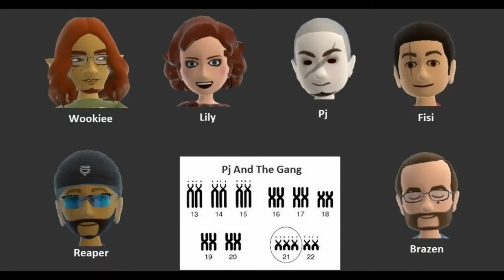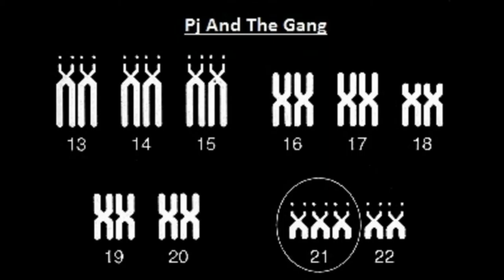58. Japanese Beetle Battle - GO!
Place your bets! Orange VS Blue - GO!